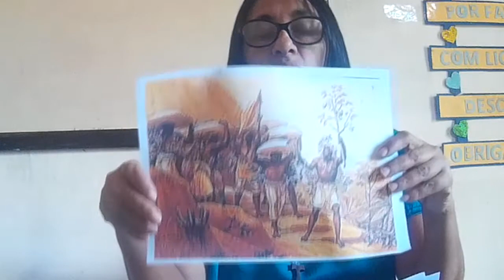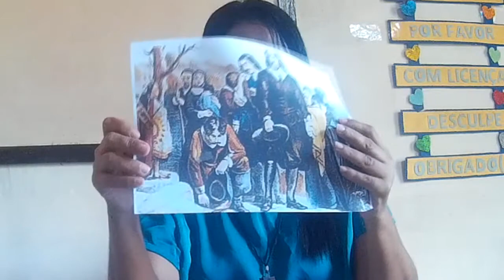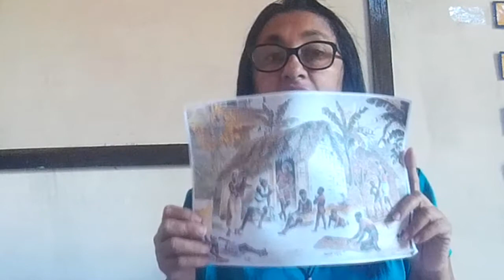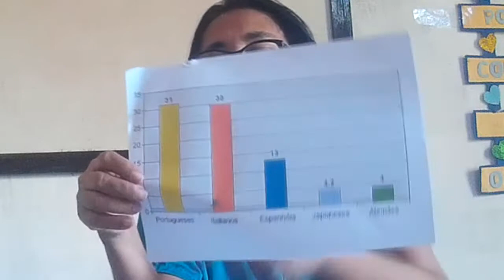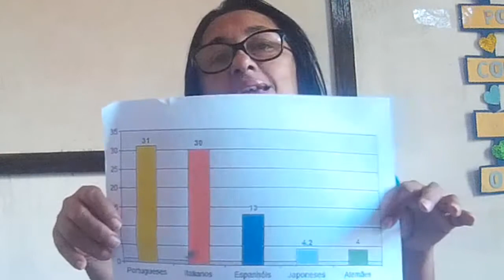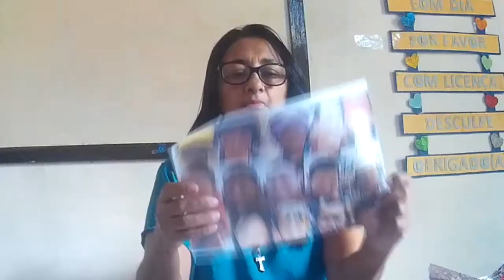5º ANO - TIA INES - AULA DE GEOGRAFIA